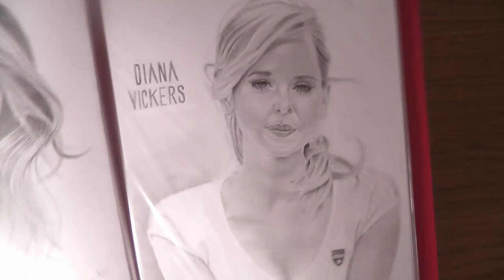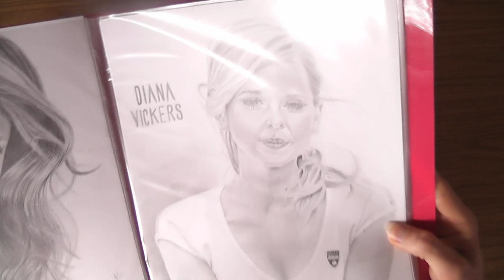Pencil Drawing of Diana Vickers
One of my first drawings when I was just starting out, of lil Diana Vickers :)

There are so many things I would improve looking back now, but I still really like this one.

LINKS
•  More about this Diana Vickers Pencil Drawing •

QUOTE
" I'M STILL LEARNING EVERY SINGLE DAY "
- Diana Vickers